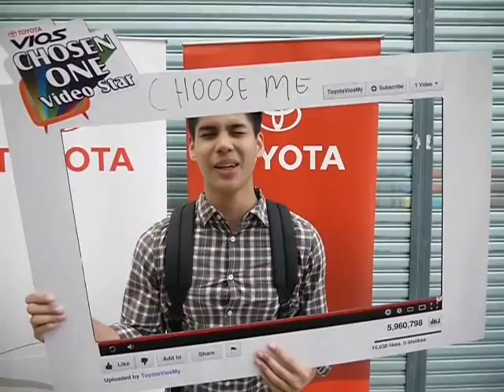Choose Me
For you guys bro